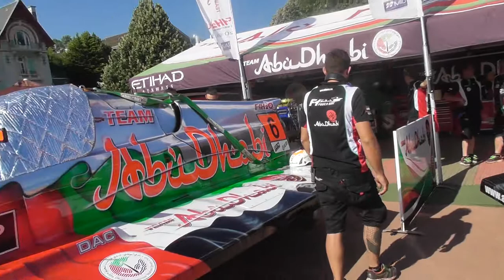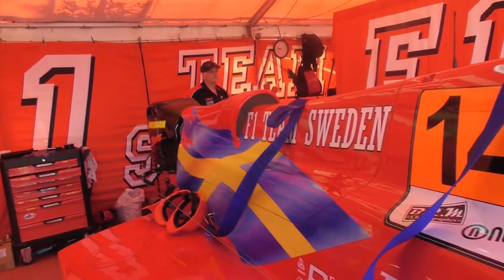S1110001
évian 2018 ...F1